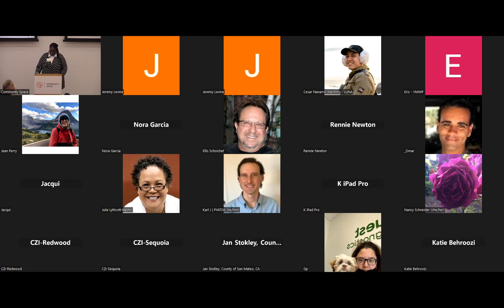HLD 2022: Keynote Speaker + Housing Leader Awardee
Housing Leadership Day 2022

Hear the Keynote Address from Gina Sudaria, Superintendent for the Ravenswood City School District. Gina promises to diligently ensure that the District moves forward while remaining student-centered with the recognition that it exists for the children and their success. In collaboration with the Board of Trustees and Ravenswood Staff, she will carry out the district’s mission and strategic priorities ensuring that decisions and actions made dismantle racism and social injustice in our schools.

Meet HLD's 2022 Housing Leader Awardee, Seema Patel! Seema Patel leads the Guest & Digital Experience Team in Google’s Real Estate organization, which uses experiential design to create immersive physical spaces that inspire and delight. She currently serves on San Mateo’s Planning Commission, General Plan Subcommittee and Civic Arts Committee, and has previously served on YIMBY Action’s Regional Advisory Board. Seema also volunteers for the Campaign for Fair Housing Elements as a Housing Element “Watchdog”.